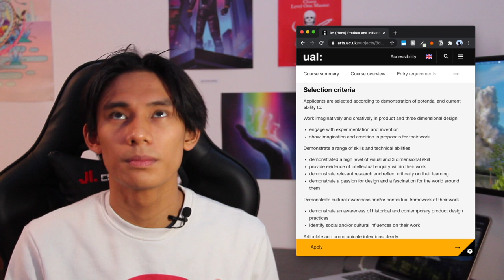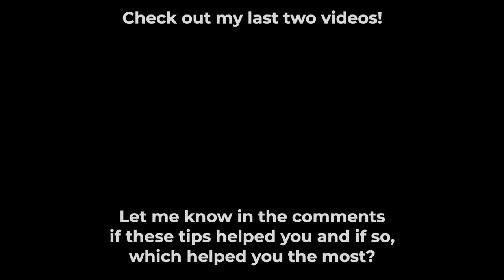5 tips for a better university interview | Central Saint Martins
Why do you want to go to university? What sets you apart from your peers? In this video, I've shared the top 5 tips that helped me nail my interview and get me into Central Saint Martins and I'm 100% sure that if I can do it, so can you.

Video sections:
0:00 Intro
0:41 1: Review your personal statement
1:25 2: Research basic interview questions
3:48 3: Brainstorm a list of relevant Qs to ask
4:08 4: Review course selection criteria
4:50 5: Try to anticipate other questions
6:21 Questions from last video
8:05 Don't sweat it; you got this.

If you're new to the channel, I'm Vicente Cruz.

I'm a self-taught graphic designer and I run Vicente Cruz Designs, my own branding design agency (vcruzdesigns.com). I'm currently studying for a BA in Product and Industrial Design from Central Saint Martins.

Art in the background by @signalnoise (Instagram)